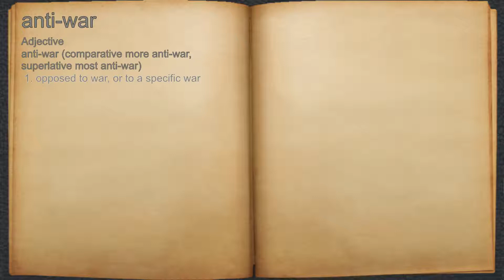What does anti-war mean?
A spoken definition of anti-war.

Intro Sound:
Typewriter - Tamskp